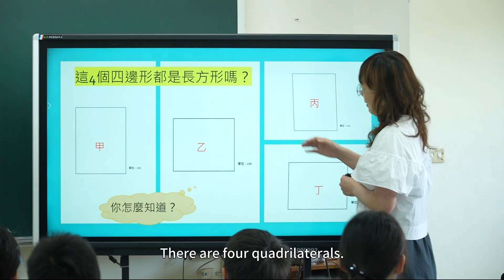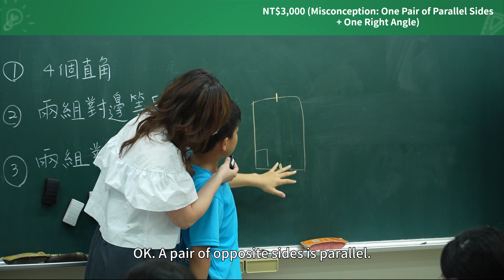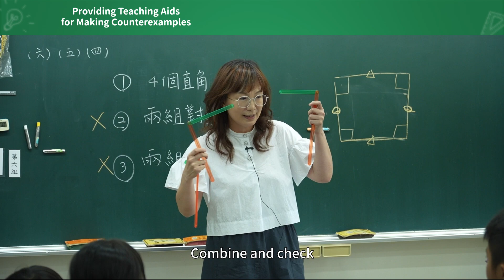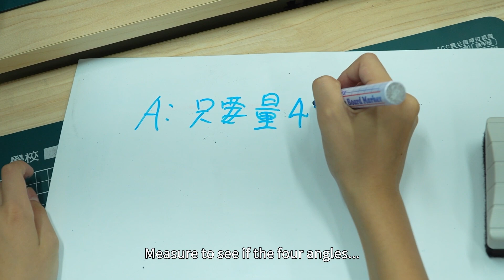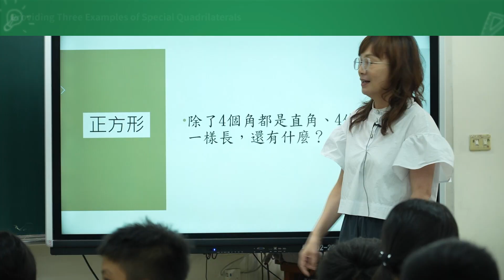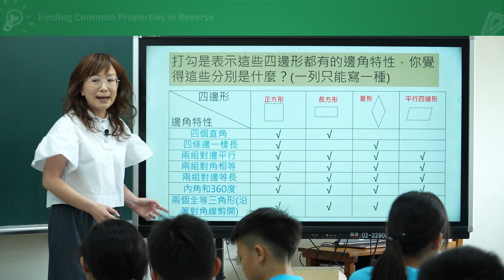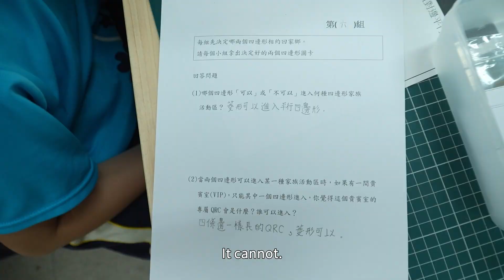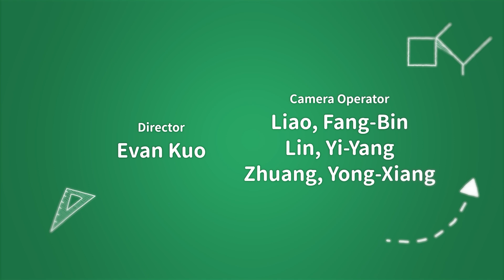Micro Lesson for 21st C. Competency: The Classification of Quadrilaterals（四邊形分類）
00:00 title
00:12 Activity One: Defining Activity for Rectangles
08:00 Excellent Discussion
11:38 Activity Two: Finding the Properties of Special Quadrilaterals with Bidirectional Activities
16:11 Activity Three: Subordinate Relationships of Special Quadrilaterals
21:57 credits